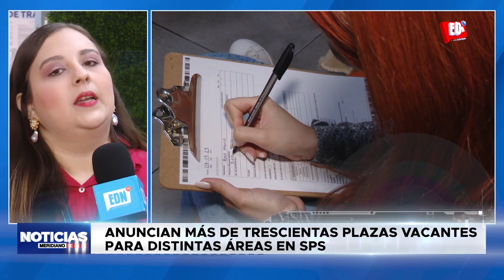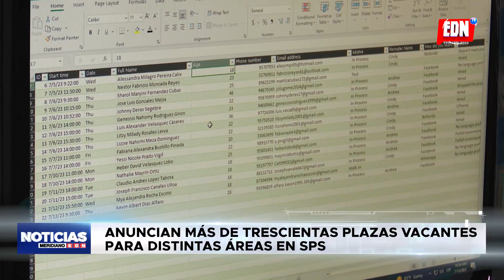Anuncian más de trescientas plazas vacantes para distintas áreas en SPS | EDNTV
Anuncian más de trescientas plazas vacantes para distintas áreas en San Pedro Sula.